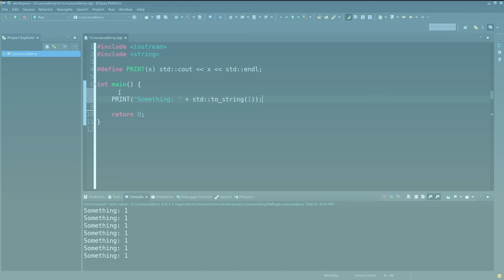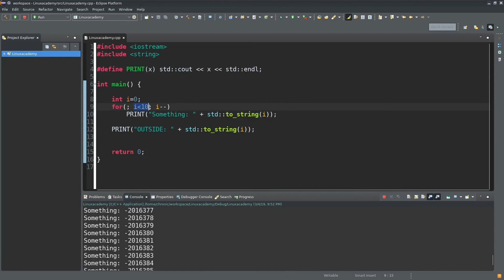How to use for loops in C++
Have you ever had to print out thousands of lines in C++? Ermin Kreponic, one of our Linux Academy Training Architects, shares how to avoid wasting your time by using For Loops.

Start learning a new cloud technology with a FREE Community Edition account today! New topics are available for FREE every single month: